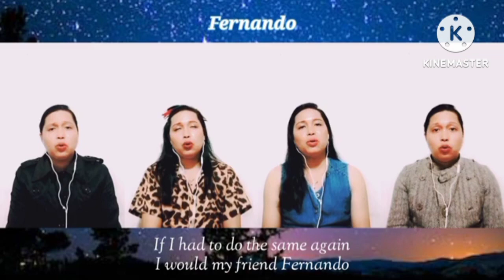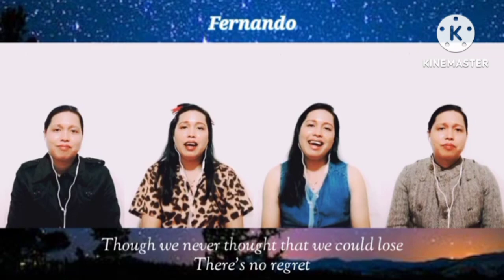ABBA's "Fernando" (Acapella Cover) - Vee da Costa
Here is an acapella cover of ABBA's "Fernando". Hope you'll like it!